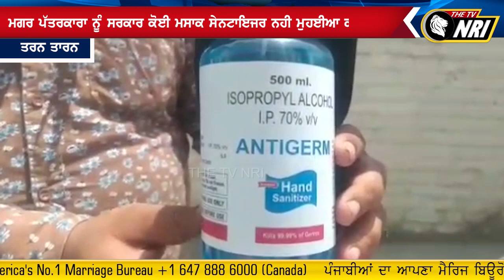Punjab Sarkar ਨੂੰ ਨਹੀਂ ਹੈ Reporters ਦੀ ਫਿਕਰ, ਇਨ੍ਹਾਂ ਨੇ ਦਿਖਾਈ Reporters ਲਈ ਹਮਦਰਦੀ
Punjab Coronavirus News
Punjab Curfew news